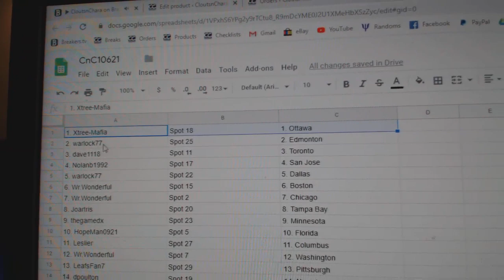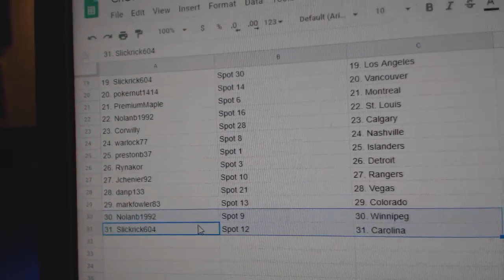Team Randoms - C&C GB #10,621